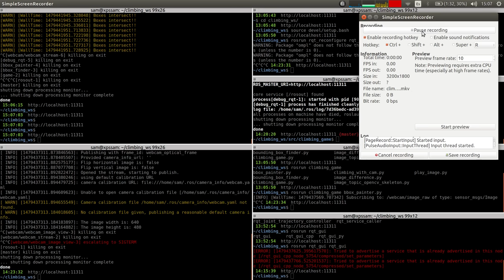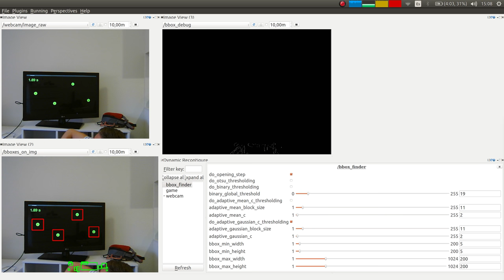Climbing game for projector tests 1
First tests of the climbing game for a projector (here tried with a TV). Using movement to detect if the user has touched any of the circles/goals with a webcam.